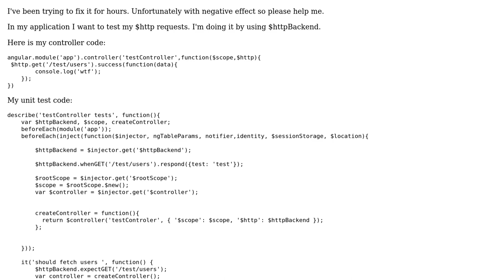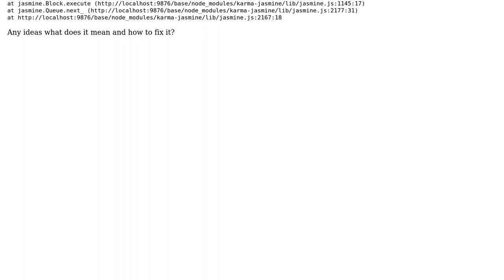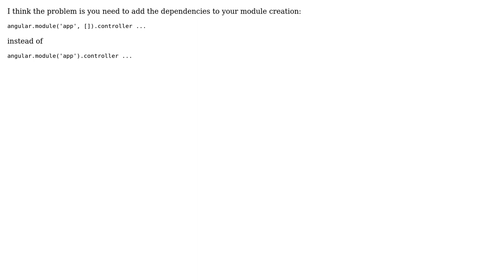Weird error when testing angular controller with $httpBackend (2 Solutions!!)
Weird error when testing angular controller with $httpBackend

With thanks & praise to God, and with thanks to the many people who have made this project possible! You are responsible for your own actions.